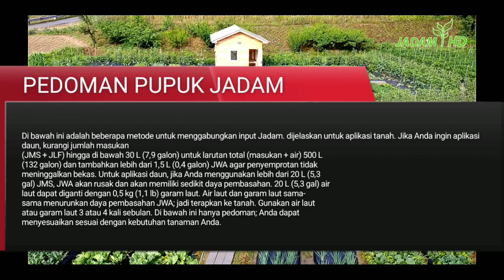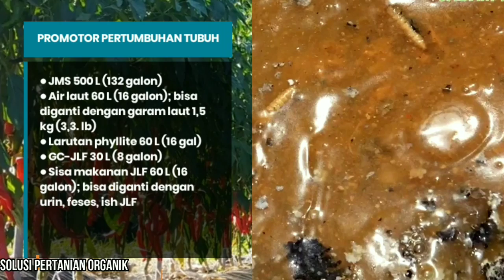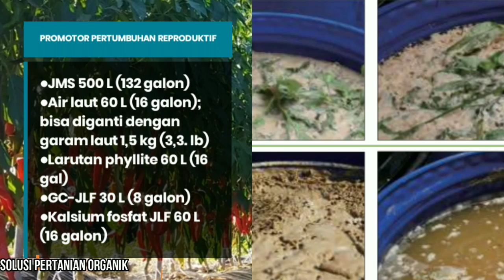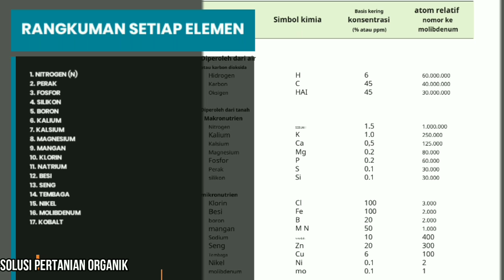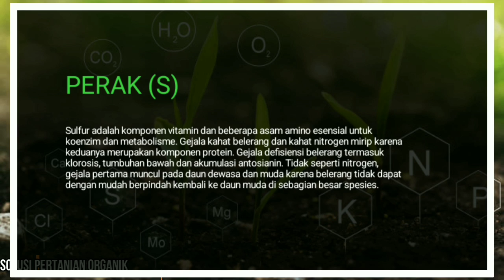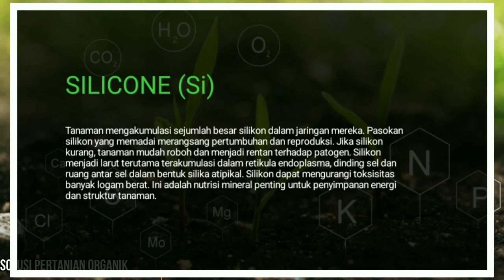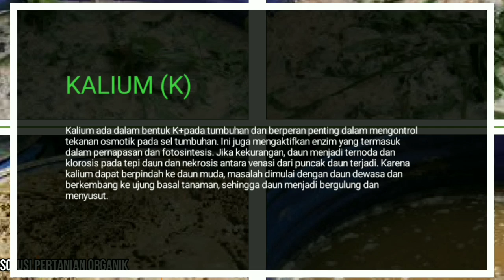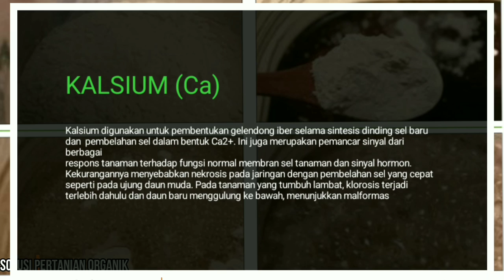CONTOH PROGRAM PEMUPUKAN DARI AWAL SAMPAI AKHIR JADAM ORGANIK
Di bawah ini adalah beberapa metode untuk menggabungkan input Jadam. berikut dijelaskan untuk aplikasi tanah. Jika Anda ingin aplikasi ke daun, kurangi jumlah masukan
(JMS + JLF) hingga di bawah 30 L (7,9 galon) untuk larutan total (masukan + air) 500 L
(132 galon) dan tambahkan lebih dari 1,5 L (0,4 galon) JWA agar penyemprotan tidak
meninggalkan bekas.